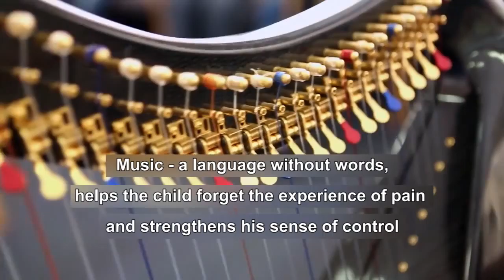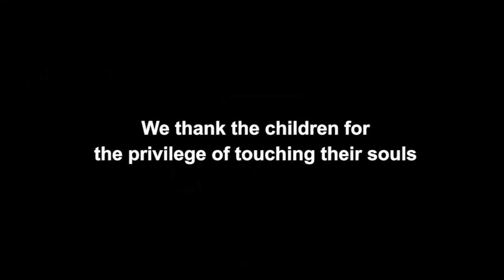Friends of Schneider Children's - Little Touches, Big Moments: The Educational Center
The Educational Center at SCMCI utilizes a holistic approach to treat the child and not only for the medical aspect for which he was hospitalized. The Educational Center staff view the child as whole in all its aspects: physical, emotional, cognitive, educational, familial, social and cultural.
The objective is to allow the child, from within the new reality forced upon him, to continue optimal growth and development suited to his age and attributes.  It is important to mention that except for the core mission to supply the young patients with the ability to continue with their academic studies and needs during their long hospitalization periods; we realized that we need to develop a variety of programs that will handle first their emotional aspects of the hospitalization. These programs grant the answer to the varied and unique needs of the hospitalized child, utilizing educational, cognitive and emotional tools both known and new, to empower the child and help him cope with the hospital experience.
The Educational Center is part of the multidisciplinary staff which relates to the healthy side of the patient, and is attentive to his emotional and developmental needs through therapeutic and creative pedagogic activities.
The Educational Center works under the aegis of the Ministry of Education and comprises about 35 staff members, amongst whom are special education teachers, and art teachers and therapists from the Jewish and Arab sectors of the population. The lengthy hospitalizations, regular visits to clinics, procedures and long waiting times demand attention to the child's healthy world during his stay in the hospital – whether as an in- or outpatient.  At this point, the therapeutic and emotional care is crucial in coping with pain and fear, providing an outlet for expression of feelings that arise as a result of the hospitalization. The staff develops learning tools and therapeutic activities that respond to the unique needs of the sick child.
A Variety of Unique Therapeutic Tools.
SCMCI is a micro cosmos of Israeli society. As such, the activities at the Educational Center have to relate not only to the medical condition of the child but to the multi-cultural aspects of the patient as well. Because children’s needs are so diverse, various types of therapies are employed in order to reach each child, such as music therapy, biblio-therapy, drama therapy (doll therapy), medical clowns, and art therapy.